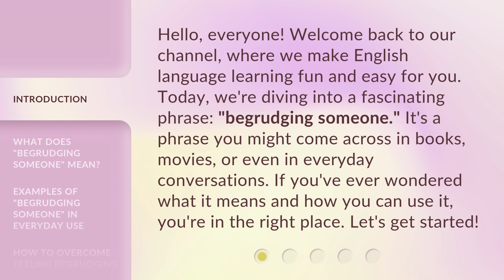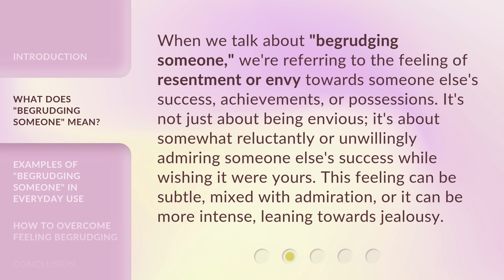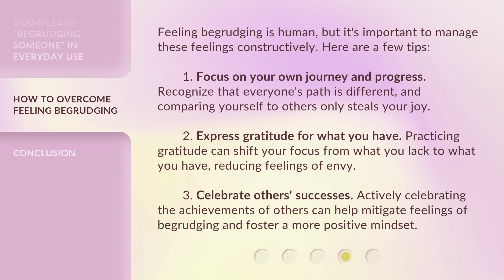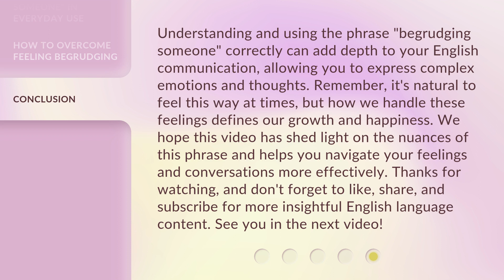Understanding "Begrudging Someone": A Deep Dive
Understanding 'Begrudging Someone': A Deep Dive • Discover the true meaning and intricacies of 'begrudging someone' in this thought-provoking deep dive. Uncover the hidden emotions and complexities behind this common human experience and gain a deeper understanding of empathy and forgiveness.

00:00 • Introduction - Understanding "Begrudging Someone": A Deep Dive
00:36 • What Does "Begrudging Someone" Mean?
01:07 • Examples of "Begrudging Someone" in Everyday Use
01:52 • How to Overcome Feeling Begrudging